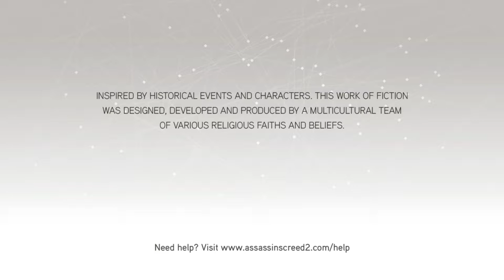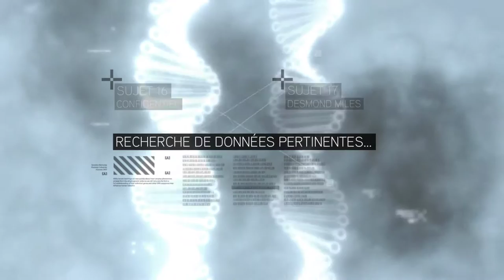Assassin's Creed II Partie 01